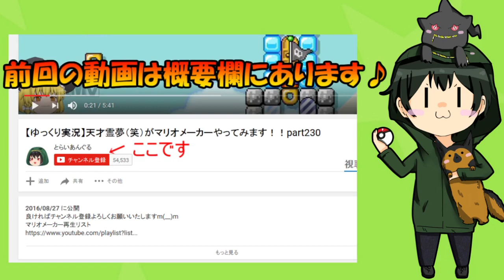【ゆっくり実況】天才霊夢と魔理沙が妹達と共にマリオメーカーやってみます!!part111【妹】【弟】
今回はなんと殺人事件が発生？
なんと霊夢は過去血しぶきが舞う所にいたみたいで、常に命を狙われる生活をしていたみたいです(^_^;)
その結果あんなねじまがった子が誕生してしまったみたいですねww
そして社長をはじめ、会長クッパは出てくるでしょうか＾＾